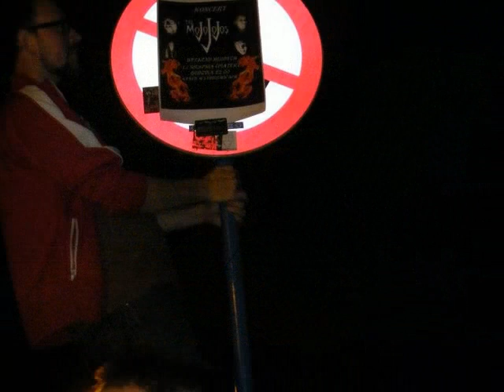The Mojojojos - The Mojojojos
Pieśń wychwalająca gigantów polskiej sceny!!!